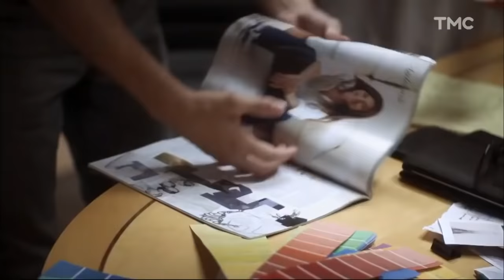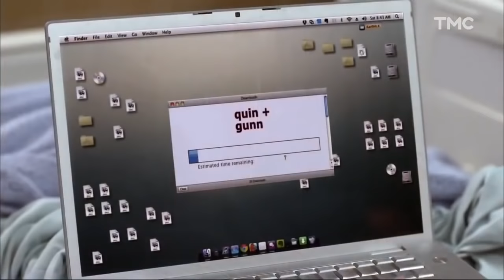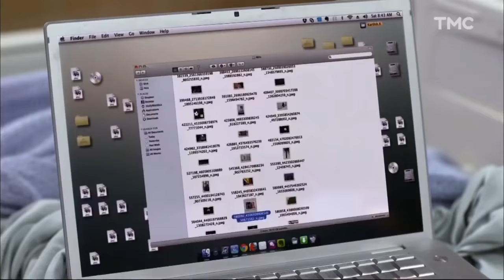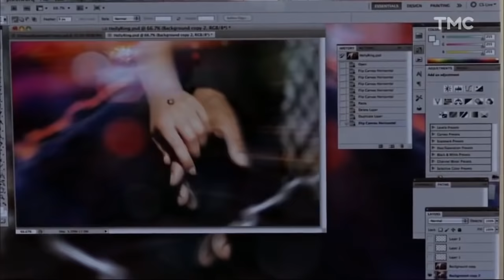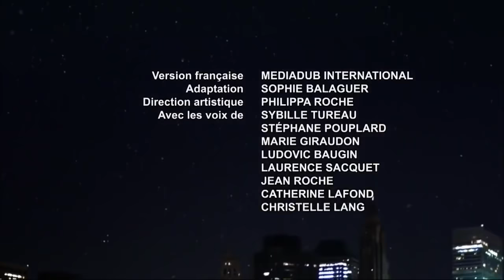Un Noël presque parfait à New-York. film complet en français 2021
Genre : Film Complet, amour, drame, romantique